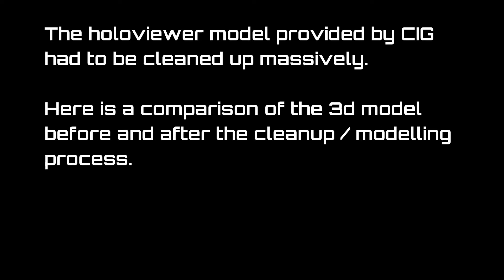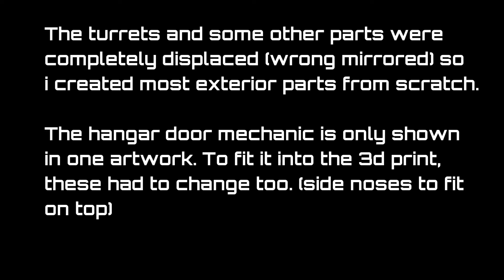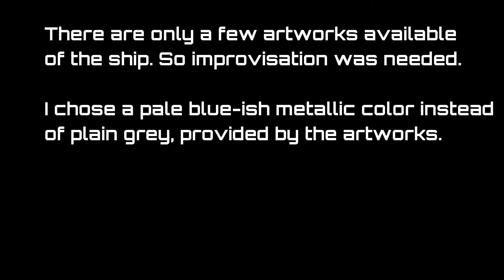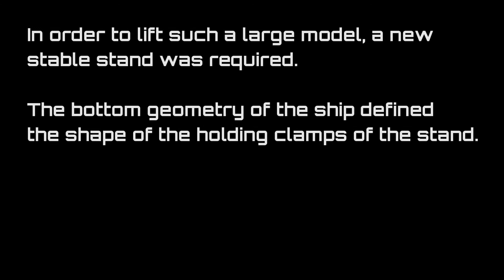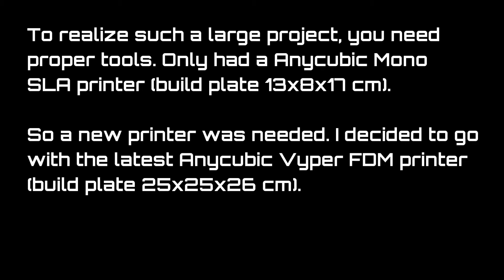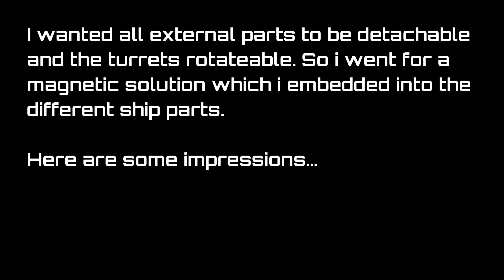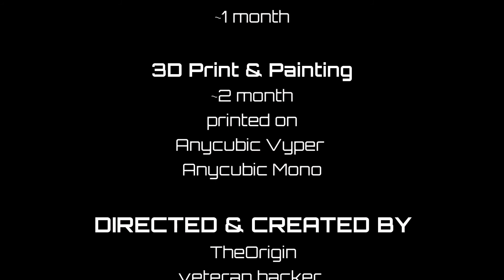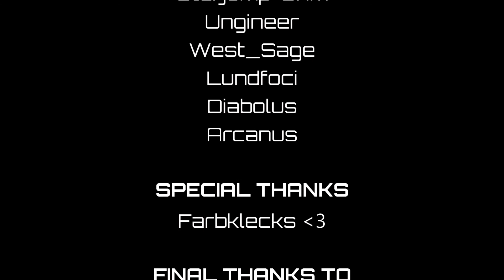Making of - Double Trouble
This is a small documentary of the creation process for my project "Double Trouble".

This shortfilm and 3d-print was created to celebrate the ship showdown event for the upcoming mmo Star Citizen. Sadly only "flight ready" models are allowed, so i cant participate yet.

The title double trouble implies two things: 2 ships & 2 projects at once.
Featuring RSI Polaris and ANVIL Arrow.

You can find the project at the community hub.

Music in the video is created by
(unofficial soundtracks)

The model has 51cm size at a 300:1 scale. It was printed on Anycubic Mono & Anycubic Vyper.
The overall creation process for modelling, animating, printing, painting and creating all the video content here took about 3 month.

I also created a collection of high-resolution pictures for you to download